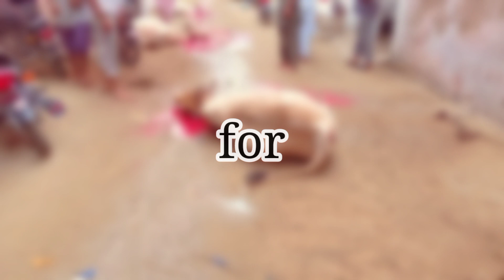Eid ul Azha first day || Eid Mubarak || Alhamdulillah Qurbani ho gai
ASSALAMUALAIKUM
I am Asharib.